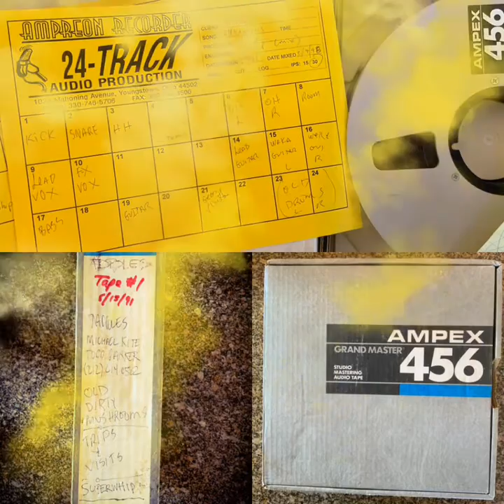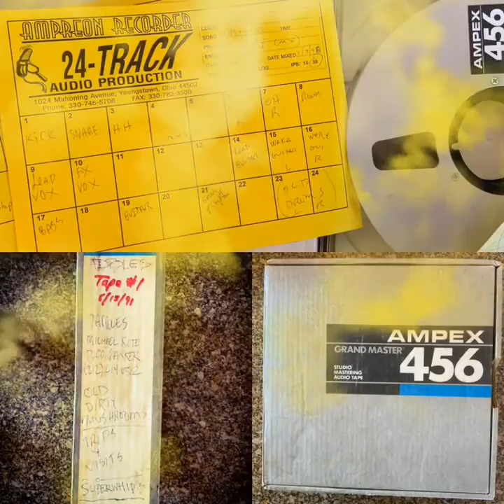Tadpoles - Trips And Visits (1991 Demo)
Track 3 from Tadpoles - High Flier 2020 EP. Another one from our first foray into 24-track recording in 1991. This was the 2nd version out of 3 versions that Tadpoles recorded. The first was the original cassette 4-track version on 1990's "Wiilliam's Doll" album. And the 3rd was recorded at Noise New Jersey and appeared on the Tadpoles first proper studio album, "He Fell Into The Sky" in 1994.

I hear you scream
you dream obscene
taking these trips and visits and the fear is gone
i'll visit your mother
i'll visit your brother
but i won't visit you at the funny farm
lets go over
next to my place
taking these trips and visits then the fear is gone
come on along now
and bring your dolls

Produced by Todd Parker and Mike Audino
Recorded at No Mystery Studio and Smash Studio, NYC in 1991
Mixed by Pete Drivere at Ampreon Recorder, Youngstown, OH, 1998.

Remastered by Todd Parker at Starlight Blanket Studio, Sacramento, CA 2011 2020

Michael Audino - Drums/Percussion, Co-Arrangement
Todd Parker - Everything Else